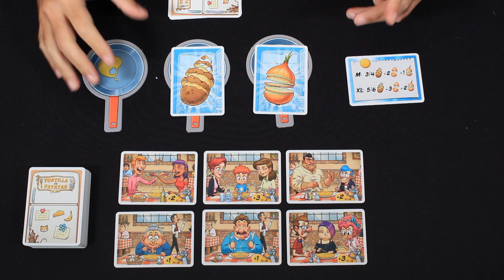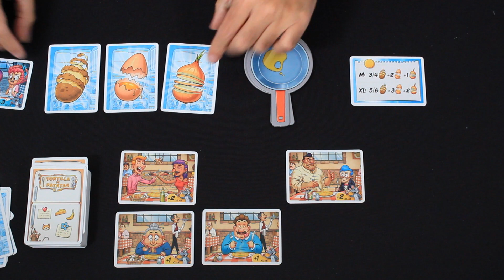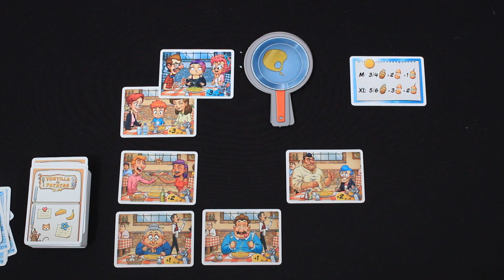Conociendo Tortilla de Patatas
Reseña de Tortilla de Patatas. ¿Quieres saber cómo se juega? Te lo contamos...